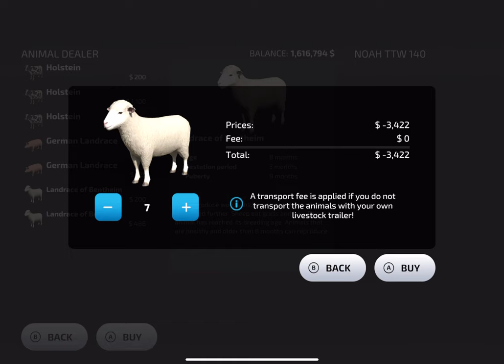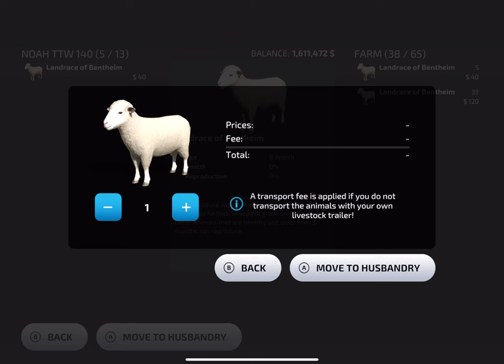Landini 7-230 Robo-Six Tractor Gameplay| Farming Simulator 23 Mobile fs23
Farming Simulator 23 Mobile  Android iOS gameplay! fs 23 and fs23

       Game Developers
GIANTS Software